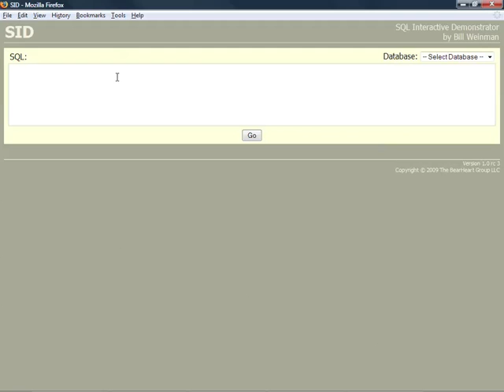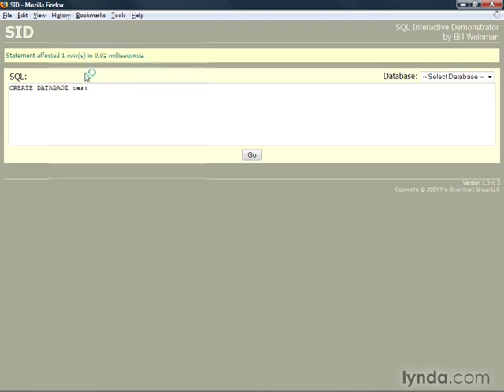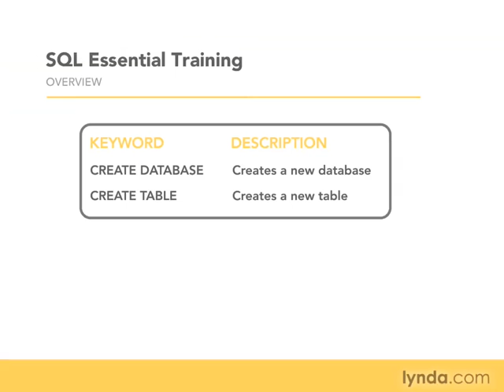03 04 Creating a database and tables